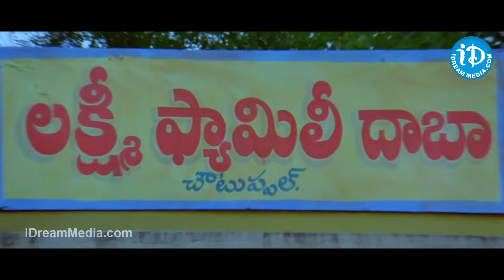Ali Best Comedy Scene || Telugu Comedy Movie || Veedu Theda